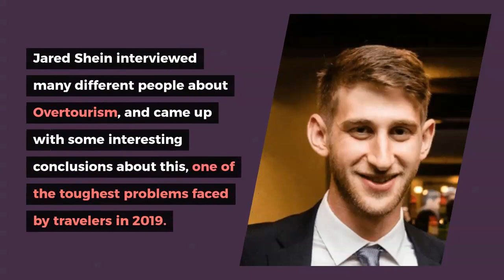Ten Best Travel Stories of 2019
The best stories of all the travel stories we published on GoNOMAD in the year 2019.